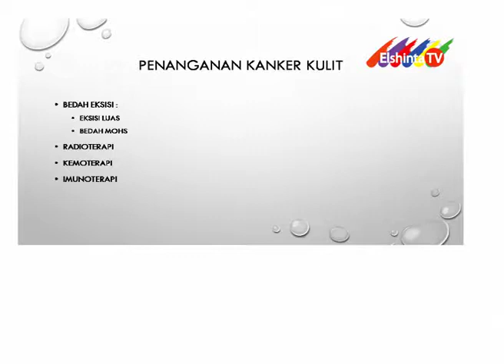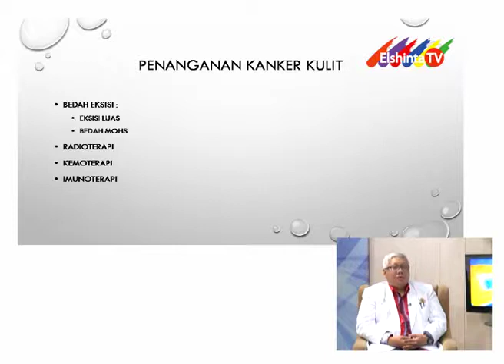24 Dokterku Deteksi dini kanker kulit 03